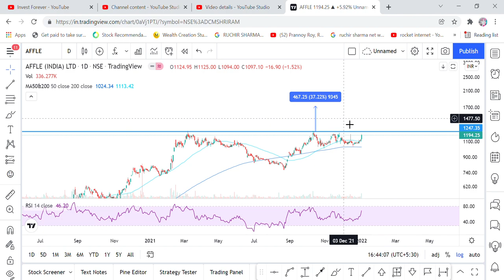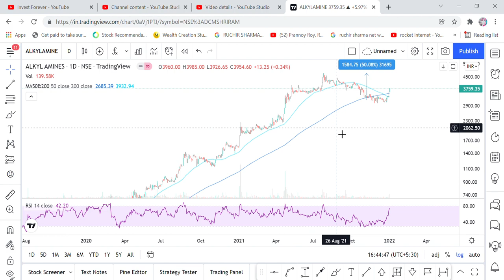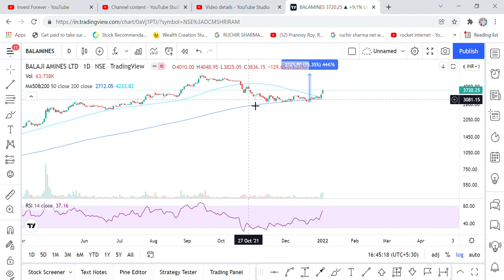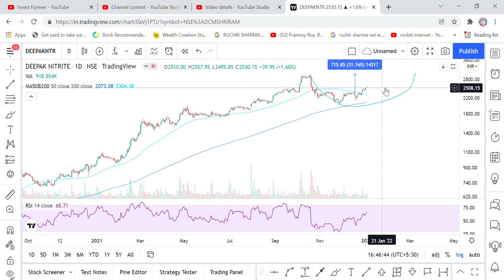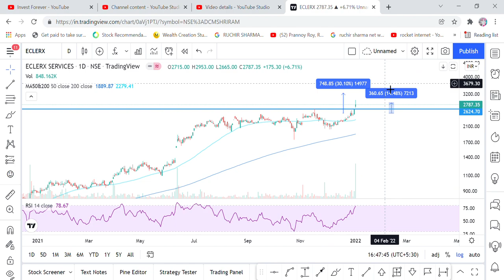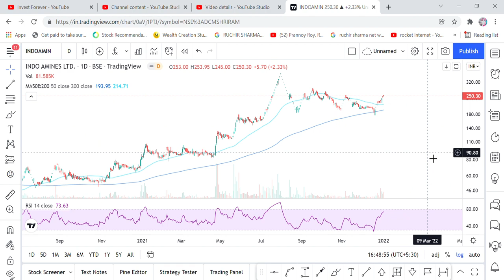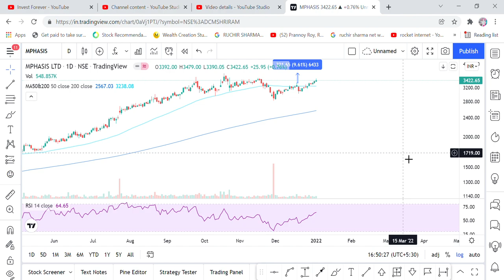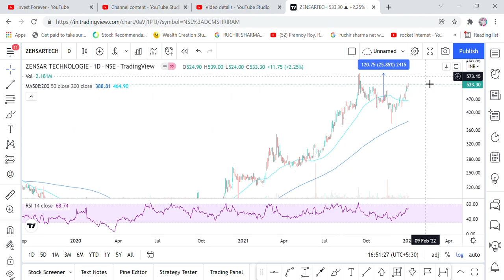BREAKOUT STOCKS- AARTI IND, ANGELONE, ALKYLAMINES, BALAJI AMINES, BSOFT, MPHASIS, ECLERX, ZENSAR ETC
Hi Friends,